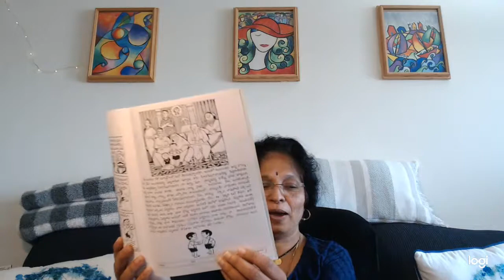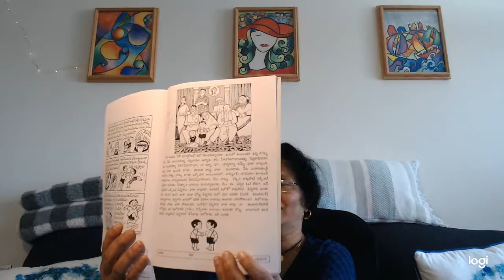BUDUGU page 105 ix kutho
kutho-last page.  mundu maata - mbs prasad